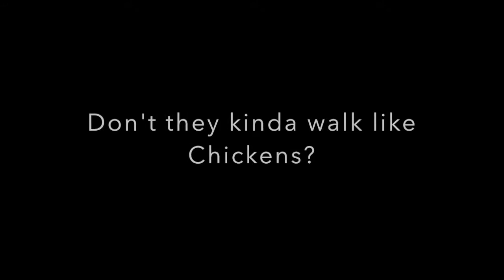Ovenbird Profile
Hope that you enjoyed this video I took in my backyard.